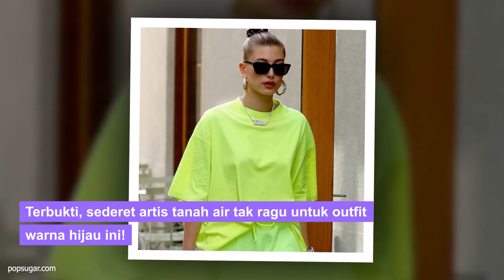Deretan Selebriti Berbalut Gaun Warna Hijau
Sederet selebriti ini nampak anggun dengan gaun hijaunya. Bisa banget nih jadi inspirasi kalian yang bingung memilih gaun berwarna hijau yang cocok.